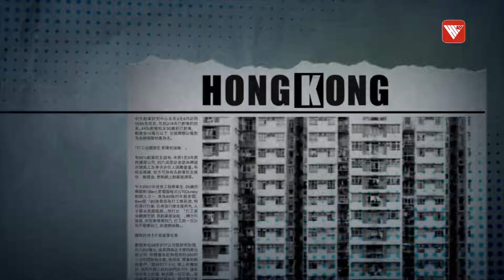特首選舉｜歷屆特首用「新」字冀給市民新希望 候選人政綱尚未出爐 還有哪些點值得期待？《時事大破解》【香港V】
香港新一屆行政長官選舉提名期已經截止。獲得超過700個選委提名的前政務司司長李家超，自然成為全城矚目的人物。雖然李家超的政綱尚未公佈，但他的競選口號已經公開。其隻言片語的信息，已經引起市民及輿論的熱烈議論。